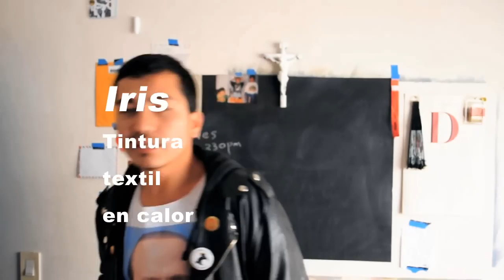Tinturar/teñir tela con Iris (tintura)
Este es un tutorial MUY detallado de como es el proceso para teñir una prenda con una tintura llamada Iris que se debe aplicar al ser disuelta en agua y funciona con calor. Es extremadamente facil el uso y los pasos para teñir con esta tintura.